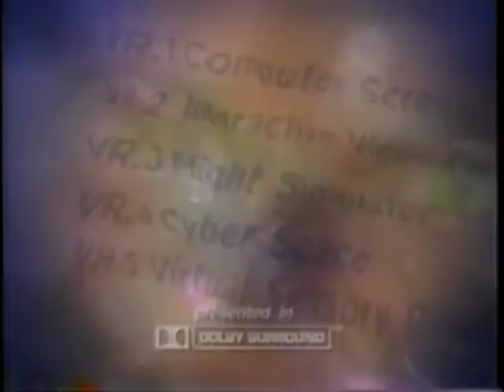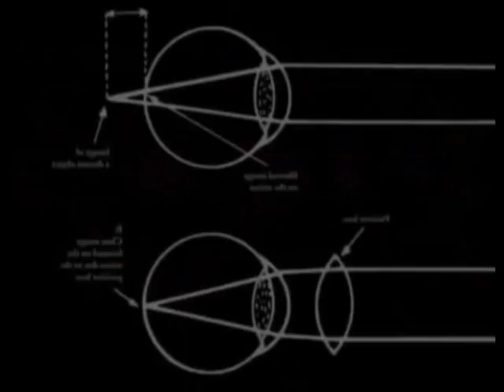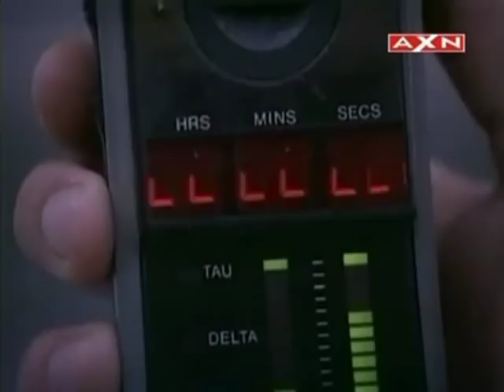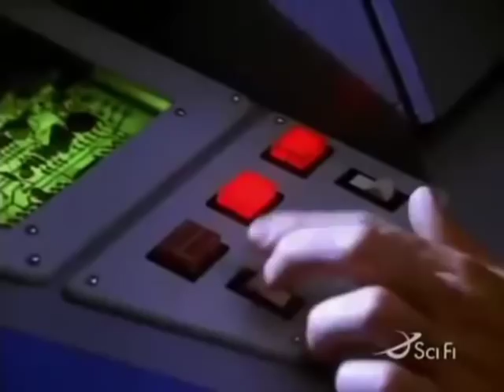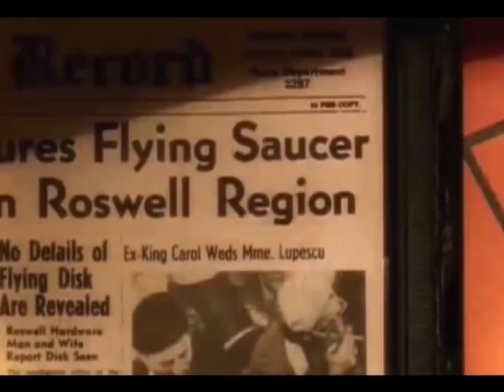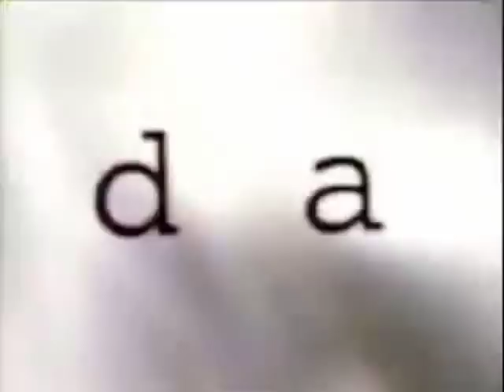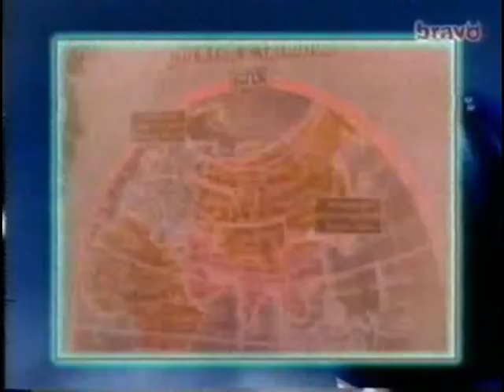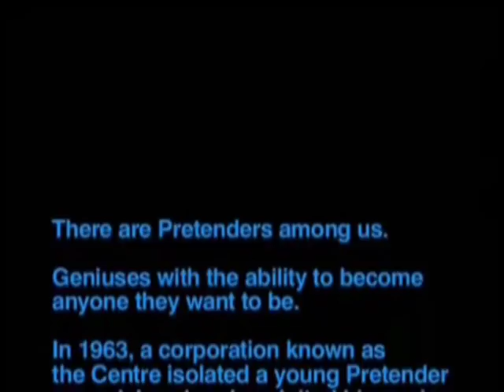30 PRE-MILLENNIUM SCI-FI/FANTASY/CULTISH TV SHOW INTROS: 1995-99